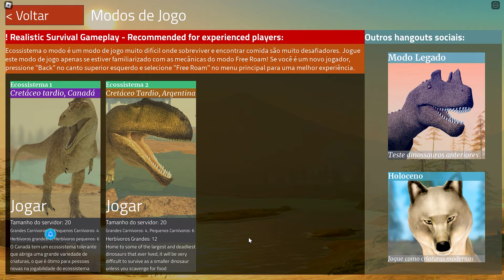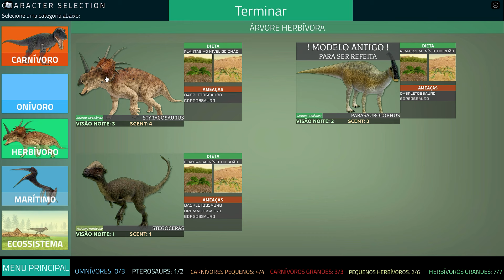Fui ATACADO Por um GORGOSSAURO! - Dinosaur World Mobile ROBLOX (PT-BR)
*Jogos que você encontra no canal